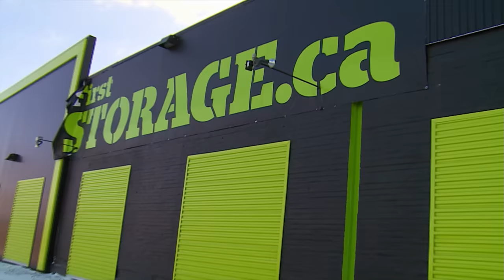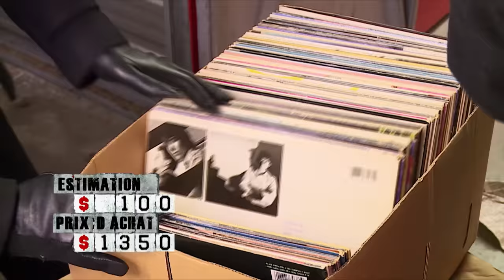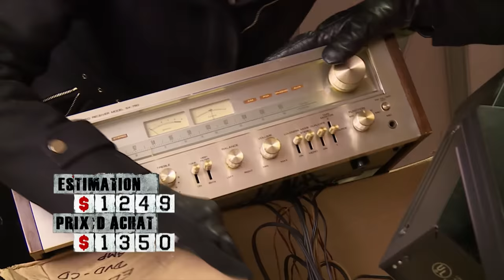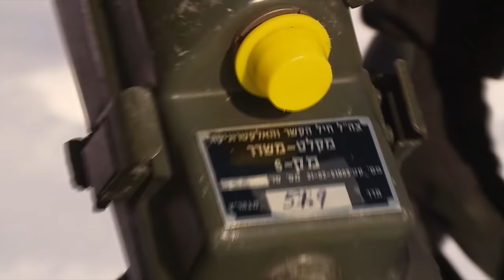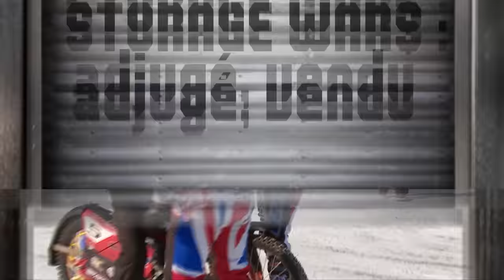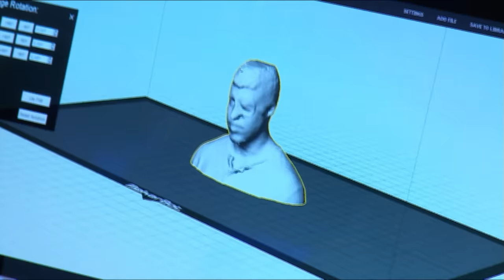Compétiteurs jusqu'au bout | Storage Wars : adjugé, vendu S02E33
Une réserve secrète de biens militaires promet de faire exploser les profits de Cindy et Rick dans une vente aux enchères; Mike et Armando mettent la compétition sur la glace.

Réalisateur : Geoff Siskind
Avec Don Reinhart, Ursula Stolf, Paul Kenny, Bogart Kenny, Rick Coffill, Cindy Hayden, Roy Dirnbeck